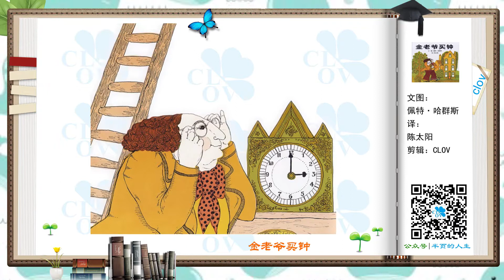《金老爷买钟》儿童晚安故事，有声绘本，幼儿睡前故事